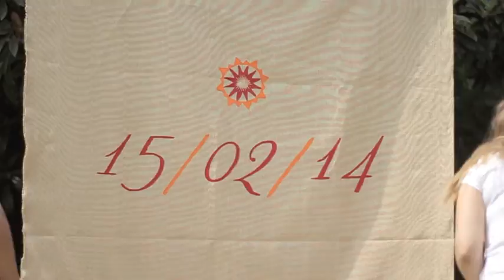Save The Date Ana & Christian (Paint Fight Full Complete Version)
Full Complete Version
The end of the video is the best